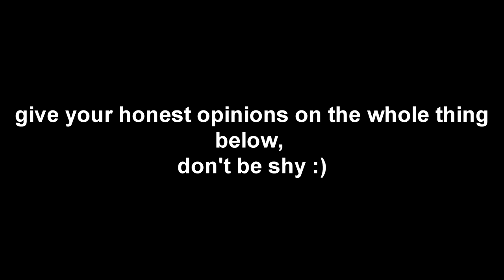MY RESPONSE TO KSI VS LOGAN PAUL (UNDERCARD FIGHT!)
so yeah, i lost by 1 point to Momo on the KSI VS LOGAN PAUL undercard. Obviously naturally i'm disappointed to lose by such a small margin, hopefully when i watch it back and review it in a video, it might clear some of the question marks. Credit to Momo though he is a tough lad no doubt.

Credit to Ksi/Logan Paul/Deji/Jake Paul. all of those guy put on a great show and it was evident how much they trained. I still feel like there is some unfinished business for me in this boxing world, for as poor as i seemed on the night, i know i am alot better than that. Whether or not i give it another shot to show you all is another thing.

Thanks for the support, means the world! Without you guys, i'd never have had this opportunity.